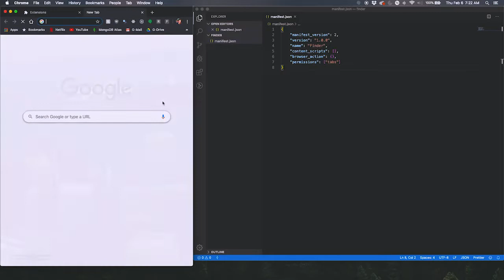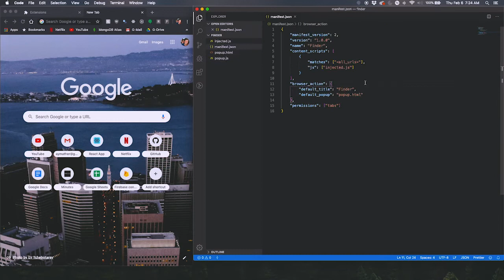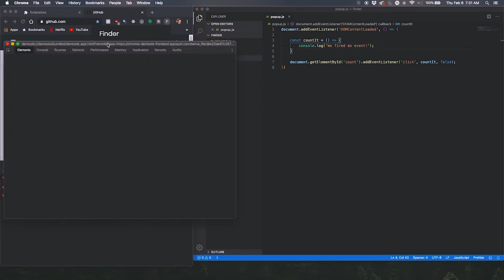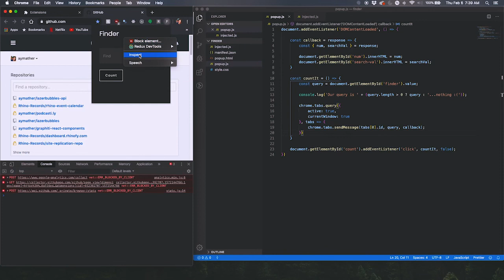I Made a Google Chrome Extension (Word Counter)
I made this video because I recently discovered how easy it is to build google chrome extensions, and I wanted to encourage other people to build their own. Hopefully this can give a rough outline as to how chrome extensions get built.

Cheers m8s